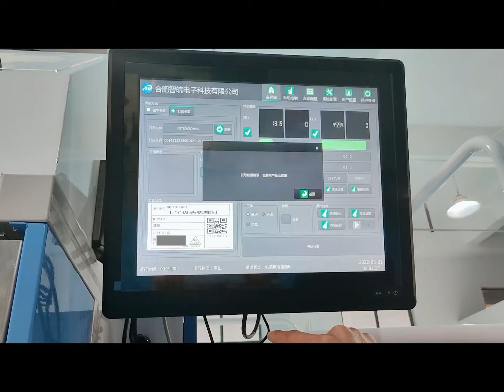The one screw counting machine with semi automatic cartoning line and labeling machine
Vision screw counting machine adopts CCD image technology to count items for batch package. Weight of each items is not exactly the same,so it is not precise to count by weight,only vision counter machine can count accurately to save cost and labor force.